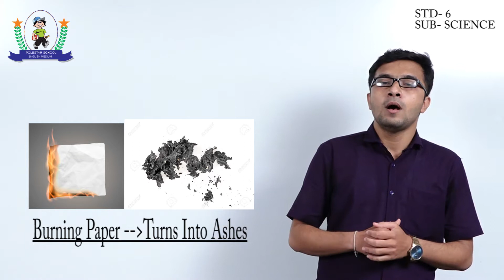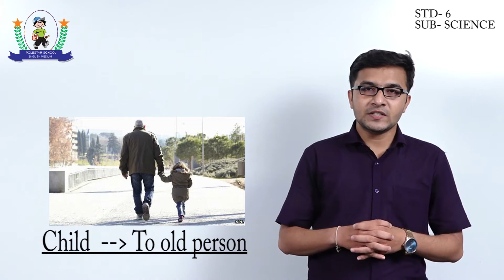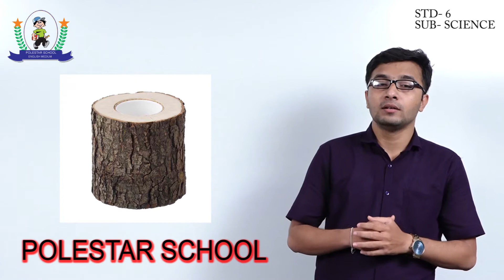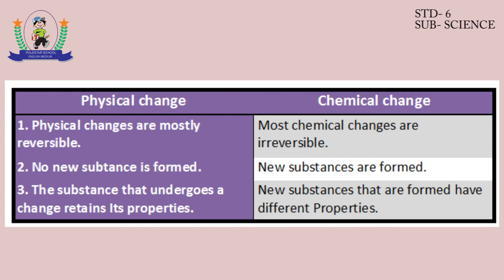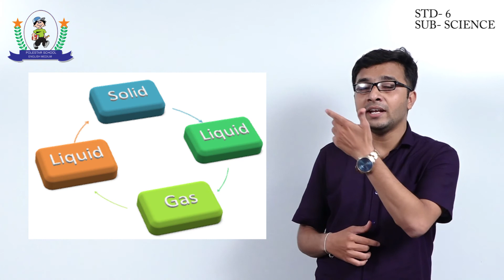Std- 06 Sub Science Changes Around Us Part 02 Dt:-01-09-2020